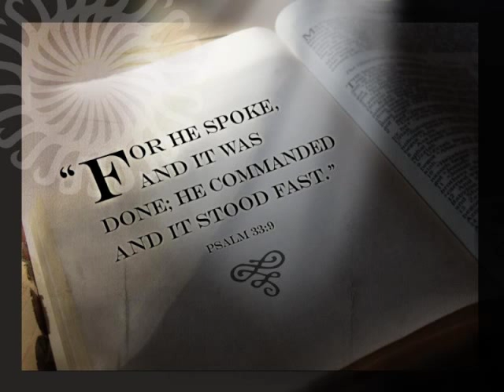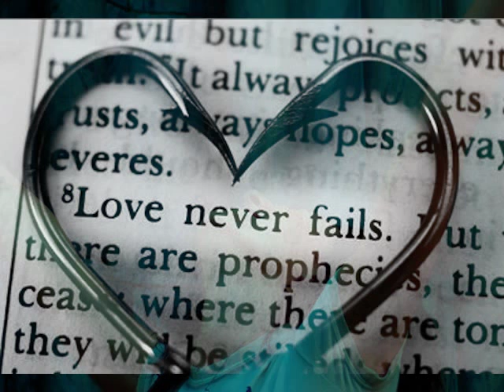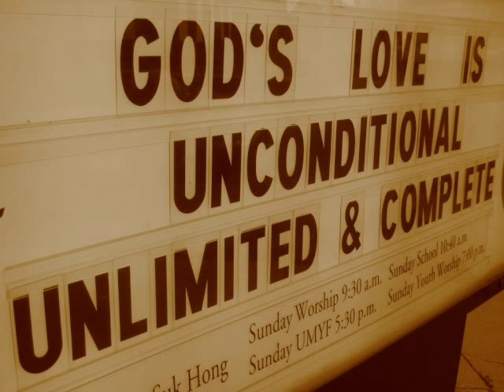Desperate by Joy Williams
A beautiful song by Joy Williams